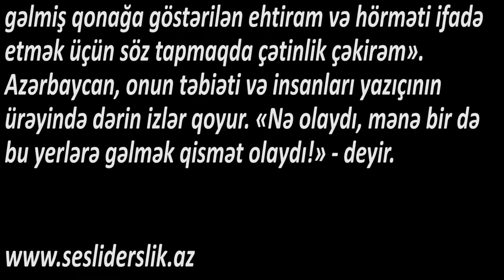Ədəbiyyat 6 Aleksandr Düma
Aleksandr Düma
Fransız yazıçısı Aleksandr Dümanı Şamaxıda müşayiət edən dost və tanışları onun haqqında yazır: «Şamaxıda qaldığı iki gün ərzində öz mülayim xasiyyəti və mehribanlığı ilə yerli əhalinin hədsiz hörmət və məhəbbətini qazanmışdı. Yazıçı Şamaxının tarixi ilə, yerli əhalinin adət və məişəti, xüsusilə Şərq nağılları və əfsanələri ilə maraqlanmış, özünü şərqli kimi aparmışdı. O, xalı üzərində bardaş qurar, qəlyan çəkər və həvəslə ləzgihəngi oynayardı. Bunu görən Şamaxı camaatı hər yerdə əziz qonağı sevgi və səmimiyyətlə qarşılayardı». Bu barədə Düma yazır: «... Şamaxıda mənə, Avropanın uzaq diyarından gəlmiş qonağa göstərilən ehtiram və hörməti ifadə etmək üçün söz tapmaqda çətinlik çəkirəm».
Azərbaycan, onun təbiəti və insanları yazıçının ürəyində dərin izlər qoyur. «Nə olaydı, mənə bir də bu yerlərə gəlmək qismət olaydı!» - deyir.